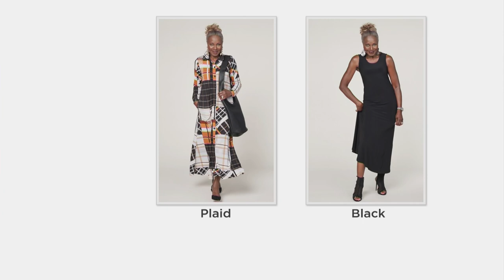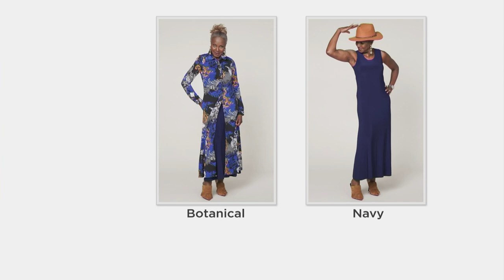Attitudes by Renee Duster with Pockets & Maxi Dress Set on QVC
Attitudes by Renee Duster with Pockets & Maxi Dress Set